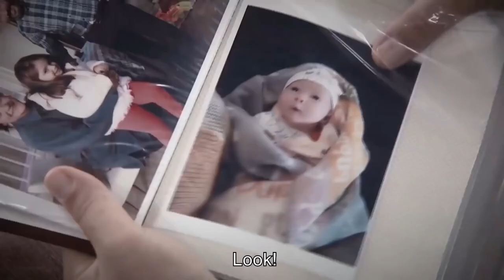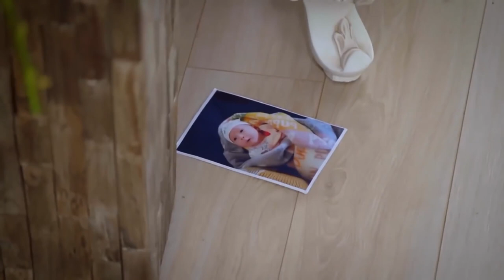Nuran Is Curious About The Photo Nermin Has - Can't Stop Loving You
Nuran Is Curious About The Photo Nermin Has ''PHOTO OF MY DAUGHTER''